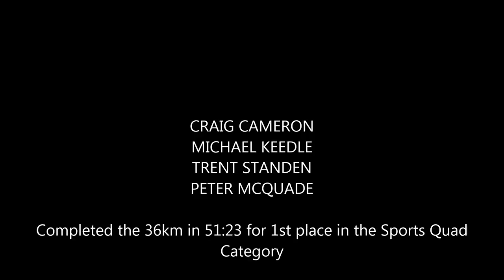DirTraction - SCF TTT Onboard with "Anza Sports" team 3rd August 2014 (Sony Action Cam HDR-AS100VR)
Road Cycling Individual Time Trial, Team Time Trials
2-3rd Aug 2014
Changi Coast Road, Singapore
SCF Celebration Series 2014